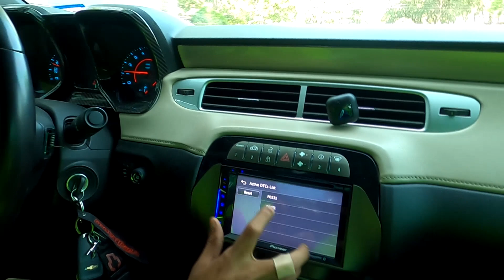A regular day in lawn care